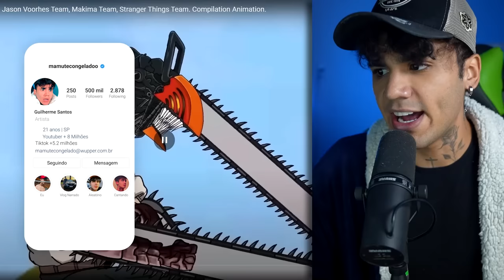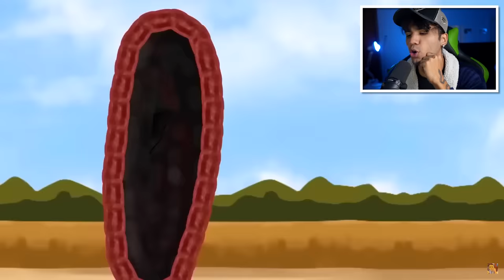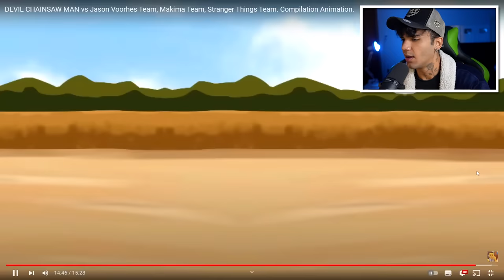MALÍGNO CHAINSAW MAN vs Jason Voorhes Team, Makima Team, Stranger Things Team